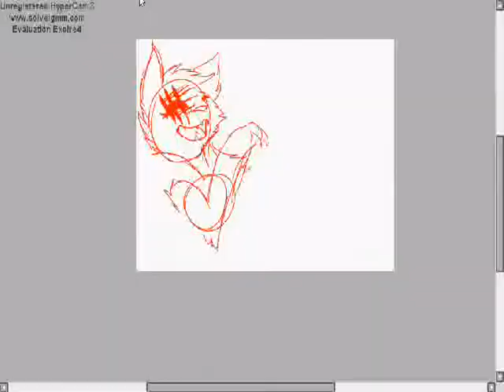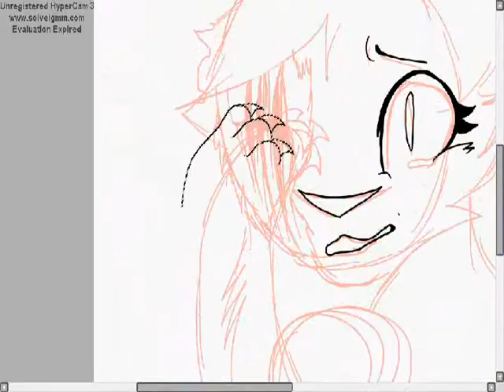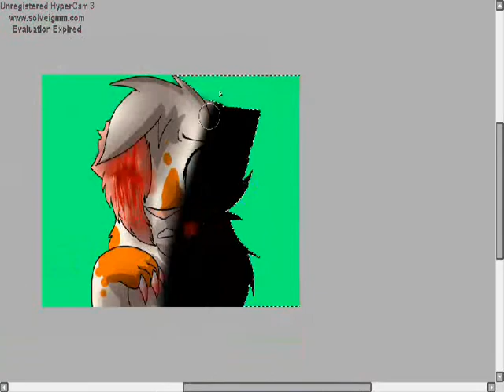Pack, Pack. Kill, Kill Warriors Speedpaint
I DO NOT OWN OR CLAIM THE AUDIO IN THIS VIDEO!!!

AND GORE WARNING!!

Used
Paint Tool Sai
Hypercam 3
WMM

Finally! Something Warriors realated!